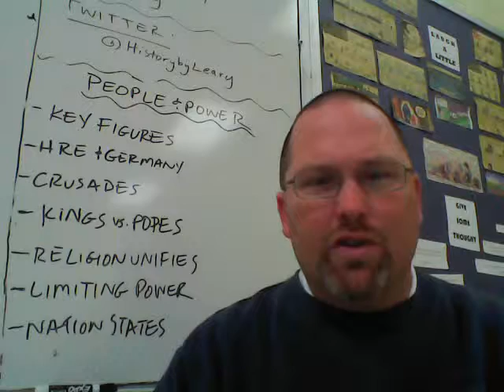WH 6.4 - People & Power 1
Explanation of notes for the unit on the Middle Ages.  This video focuses on 5 key figures. (Note:  William the Conqueror invaded England in 1066 - I mistakenly said Normandy - that is where he was from.)